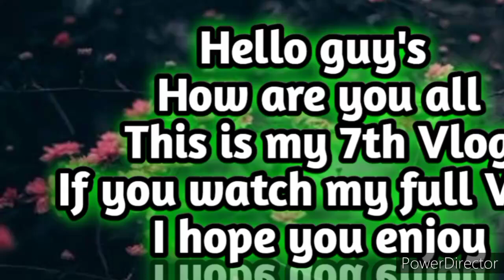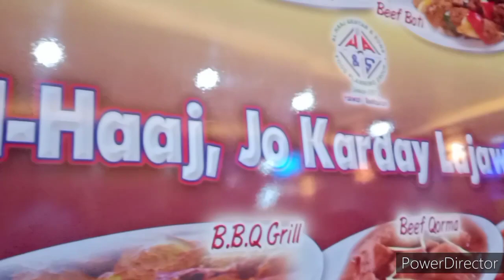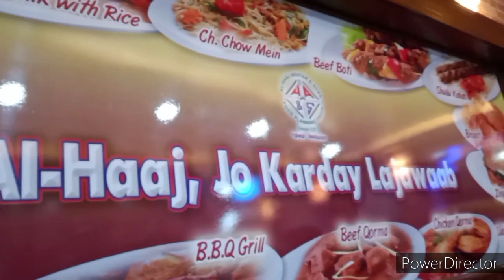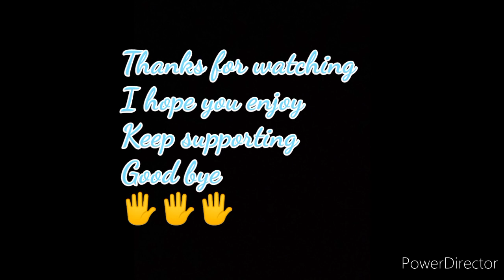Eating Karahi at (Al hajj pakwan restaurant) and eating Ice cream at (Alpine Gelato) with my friends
Editing by
PowerDirector

Cheetah The Player

Good bye 👋💞

VLOGS